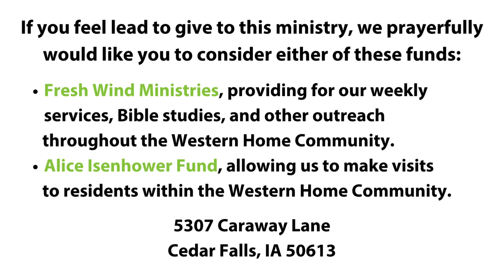Fresh Wind Worship - April 21, 2024 - "Make No Mistake" Bereavement Service - Chaplain Enrique Ochoa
This video opens with guest speakers Carolyn Ayers (Director of Lifestyle Enrichment and Volunteer Coordinator), Jerry Harris (President of the Cedar Falls Campus of Western Home Communities), and Rachel Harrison (Director of Resident Engagement), all sharing special words about those who have passed and about the importance of the Bereavement Service and Grief. Worship is led by the Byron Simar, singing "O God, Our Help in Ages Past" and "Blessed Assurance", "Amazing Grace", and a special song "His Eye is On the Sparrow". The message, shared by Chaplain Enrique "Q" Ochoa, is called "Make No Mistake", sharing many Bible verses of where we should go and to whom we should go to when we need comfort and strength. Some Bible verses touched on include: Matthew 6:26, Matthew 10:29-31, Isaiah 43:4, Romans 5:8, Psalm 119:105, Matthew 11:28, Matthew 5:4, Revelation 21:4, Psalm 23:4, 1 Corinthians 15:21-22, John 14:16, Romans 8:9, and many more.